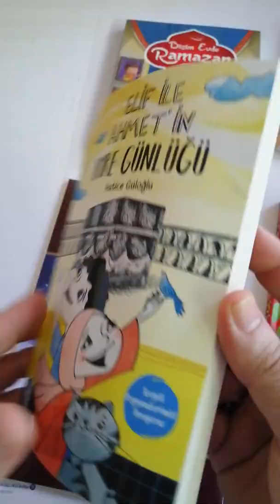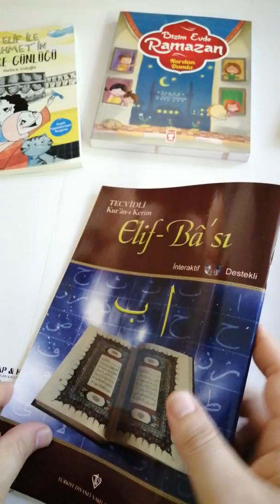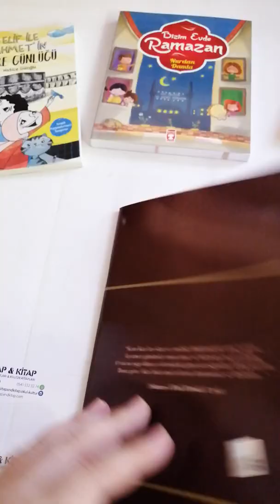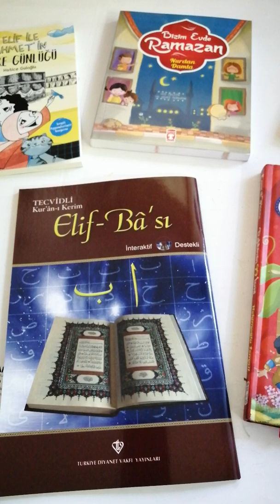Güzel DİNİM Yaz Tatili Seti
2.3.4. Sınıflara
🚛 KARGO BEDAVA 🚛
*Kapıda Nakit Ödeme Kolaylığı 2 TL Farkla
**Tüm Kartlara Taksit Fırsatı
Sipariş ve Bilgi Hattı WhatsApp SMS
Kitapandkitap.com